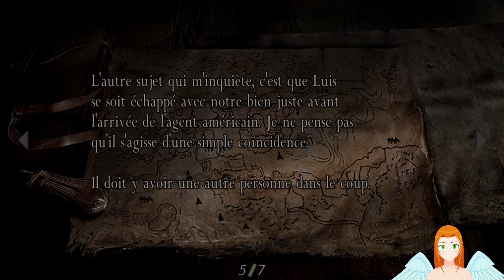Bon, ils nous veulent ou ils nous veulent pas ? [Resident Evil 4] Ep.08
Salut tout le monde, je suis Ina, la seule et l'unique, et aujourd'hui, on poursuit les zombis jusqu'en Europe à travers la série des Resident Evil !